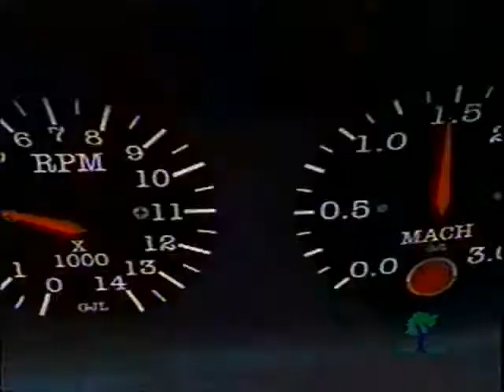Mégabogues E26 Le Mur De Feu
Série Mégabogues (V.F de ReBoot) en version Canadien-Français diffusée sur les ondes de Canal Famille au Québec, de 1995 jusqu’à 2001. Les épisodes 2 et 37 sont malheureusement manquants.

Je ne suis pas l’auteur du transfère de cet enregistrement, mais il semble que cette version ne sois pas disponible nulle part sur l’internet ou sur les DVD de la série!
Tous les épisodes sont maintenant disponibles pour téléchargement sur Internet Archive. Je vous encourage à les télécharger au cas où la police de droits d'auteur se décide de frapper en visitant ce lien